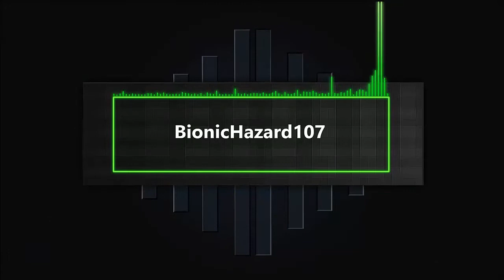Update For Elgato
I am not so sure yet I am not uploading tommorow and thursday I am still figuring some problems out.  But anyways I appreciate you guys watching.